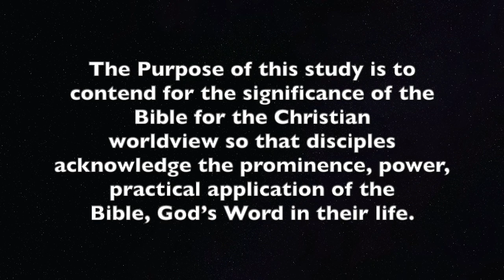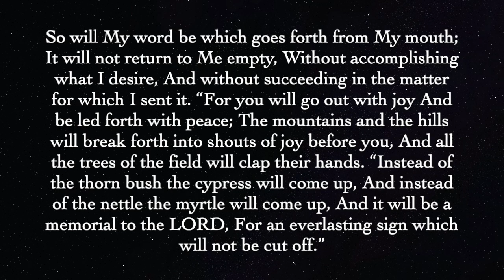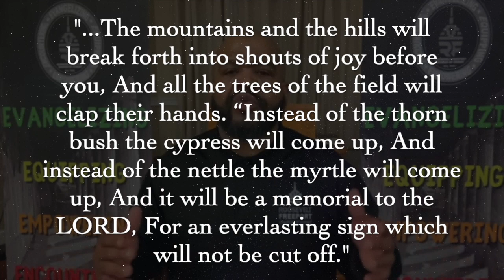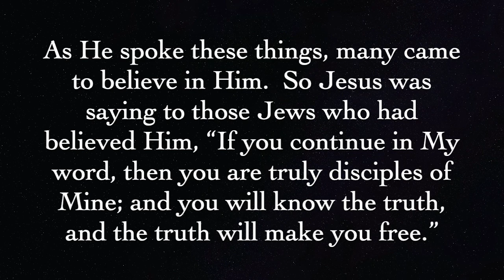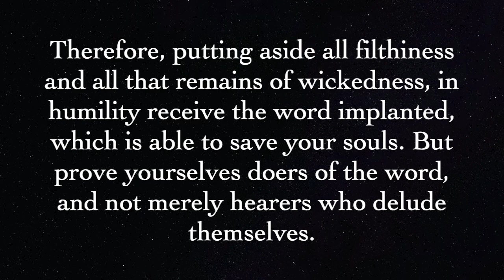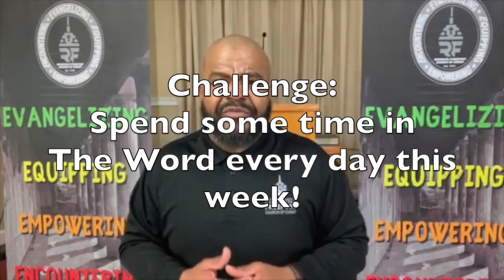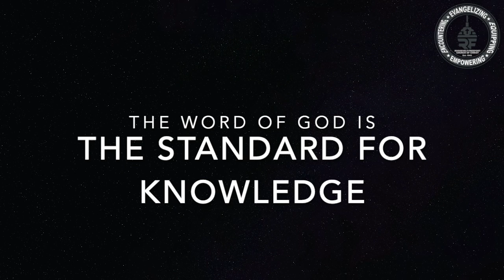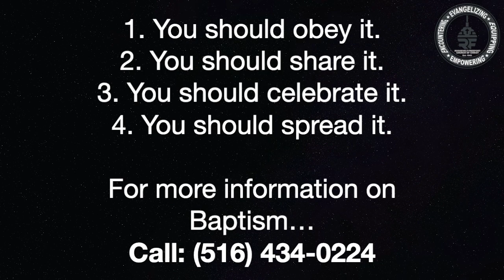Give Me The Bible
The Purpose of this study is to contend for the significance of the Bible for the Christian worldview so that disciples acknowledge the prominence, power, practical application of the Bible, God’s Word in their life.

Video Editing:
1999 Designs